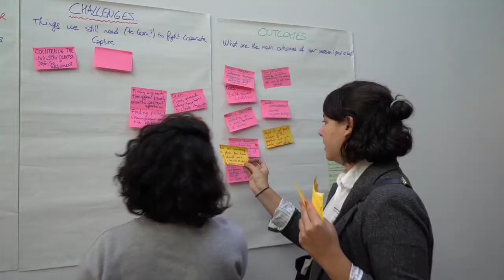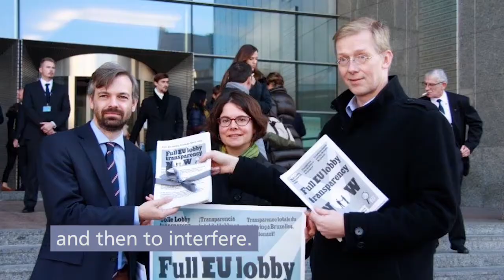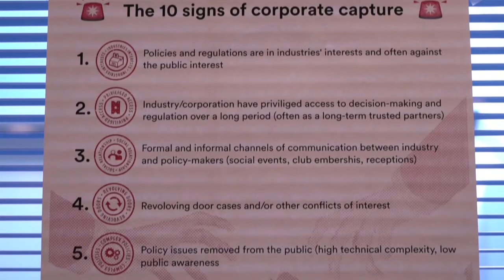Corporate capture in Europe: what is it & how to fight it?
We talk about corporate capture when there is a case of excessive corporate influence over policy-making.

In September 2018 we have produced a report examining cases of corporate capture in the EU and in Member States.

It shows how corporate capture has been behind the lack of action in the aftermath of the financial crisis, with banking regulation that continues to allow mega-mergers of banks, failing to tackle the “too big to fail” problem. Similarly, the arms industry has influenced the agenda and objectives of the EU’s defence programs.